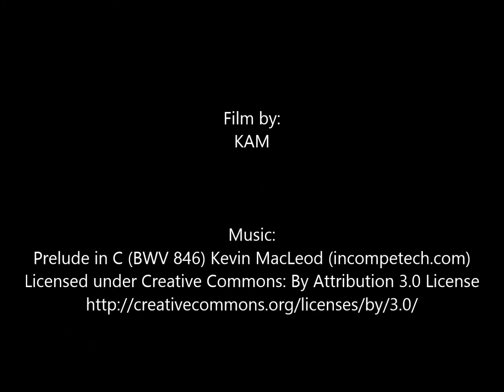Spectrum Cultural Hub: Alterations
Spectrum Cultural Hub is a non-profits organisation in County Durham, U.K. We believe everybody can be creative and should have access to Arts activities. We can provide mentoring, work experience for the artists of tomorrow, art and transferable skills training.